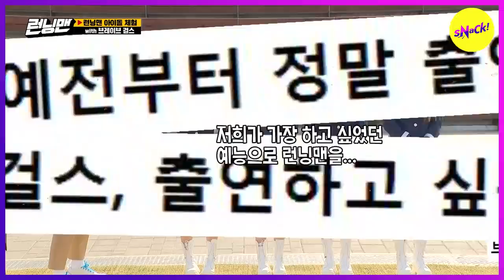[HOT CLIPS] [RUNNINGMAN] Rolln' Rolln' Rolln'~ Brave Girls who fascinate Korea💞 (ENG SUB)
The song is really good
I don't understand why they became popular this late😭

Ep. 549